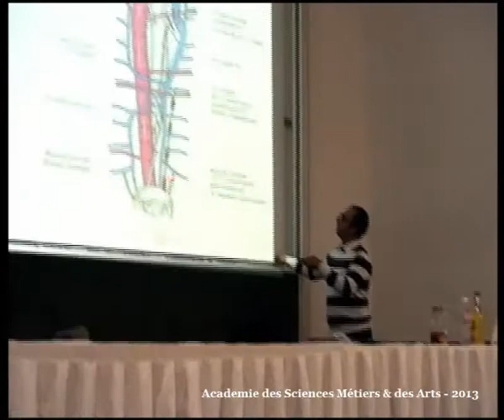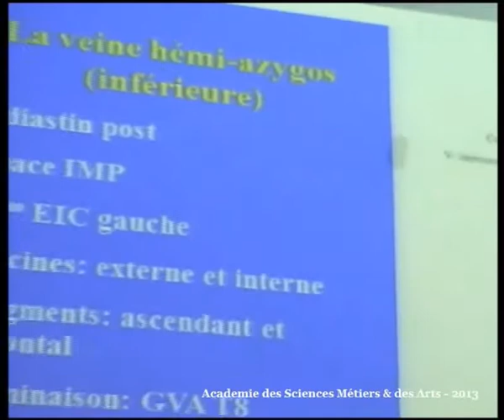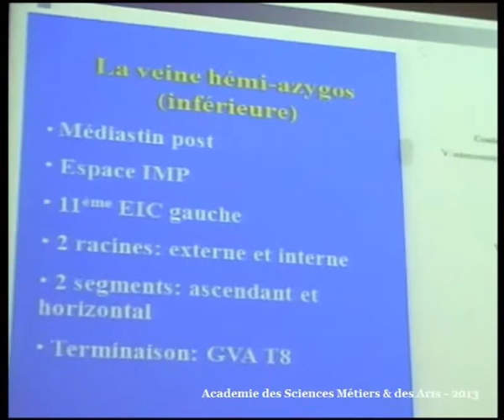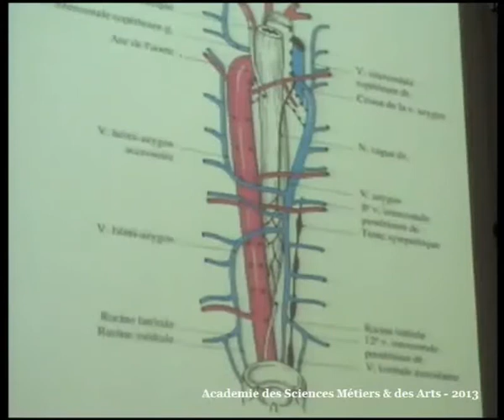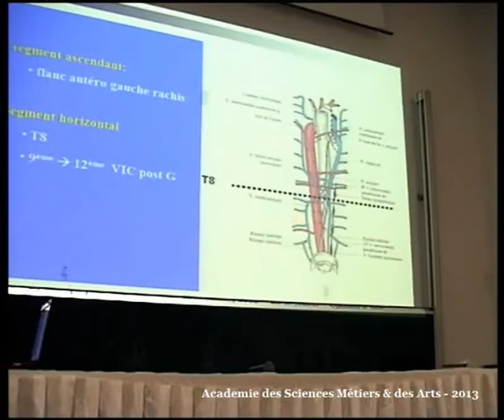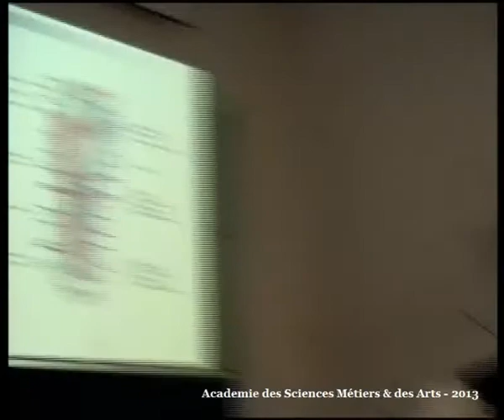LE SYSTEME CAVE SUPERIEUR EVALUATION PARTIE 1